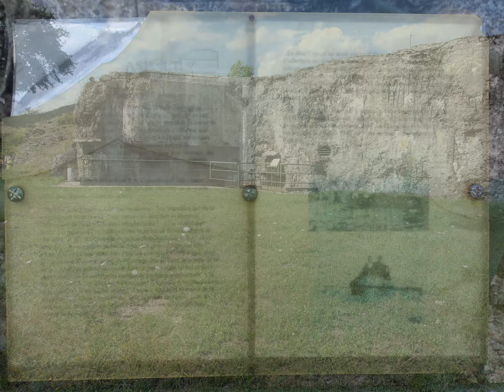Ligne Maginot : ouvrage de Laudrefang (57)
Le petit ouvrage de Laudrefang est l'un des 53 ouvrages de la ligne Maginot dans le nord-est et l'un des 5 ouvrages du secteur fortifié de Faulquemont, est constitué de 5 blocs de combat reliés entre eux par une galerie souterraine. Le bloc 3 fait cependant exception et n'a pas été relié aux 4 autres blocs, du fait de difficultés techniques rencontrées lors de la construction de l'ouvrage au début des années 1930. Une nappe phréatique se trouve en effet entre le bloc 3 et les 4 autres blocs, distant d'environ 300 mètres. La galerie de liaison n'a donc pu être réalisée. Ces facteurs expliquent notamment que la commune de Laudrefang soit propriétaire du bloc 3, tandis que les 4 autres blocs sont encore la propriété de l'armée de terre, empêchant de fait leur restauration par l'ASPOLT.
Servi par un équipage de 270 hommes, il est le plus important ouvrage du secteur fortifié de Faulquemont.
Un groupe de passionnés oeuvre depuis 6 ans à sauver ce petit ouvrage de la Ligne Maginot.
Chaque samedi, les bénévoles s'affairent, et l'ouvrage retrouve une seconde jeunesse. L'Association de Sauvegarde des Petits Ouvrages de Laudrefang et Téting (ASPOLT) est née en 2007 de la volonté de deux passionnés de l'histoire de la ligne Maginot,